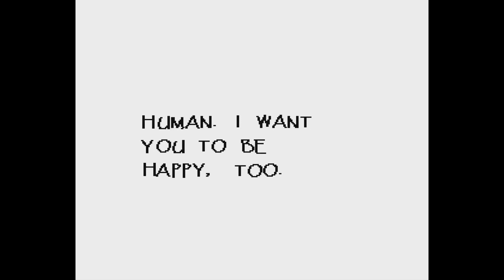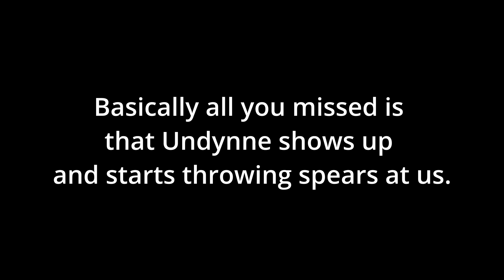FISH LADY is RACIST and tries to KILL ME | DomiNate Plays Undertale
Today, this scary fish lady is being racist and wants Nate dead.

TIMESTAMPS
- 0:00 intro
- 0:25 papyrus date
- 14:25 waterfall